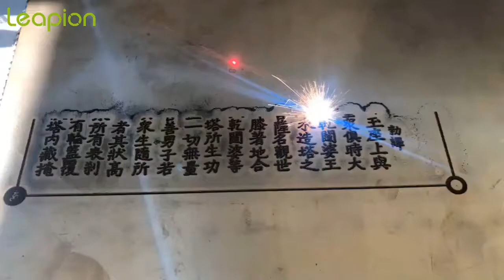Leapion fiber laser marking machine marking depth on stainless steel 光纤打标机不锈钢深雕